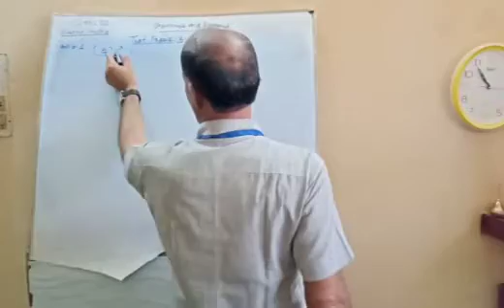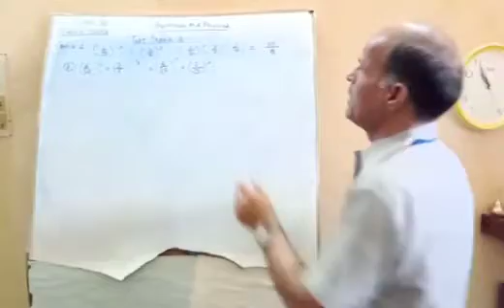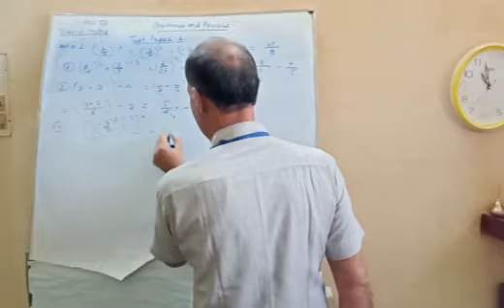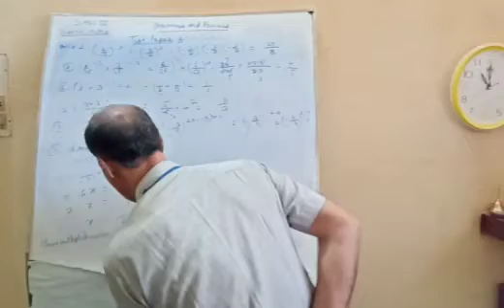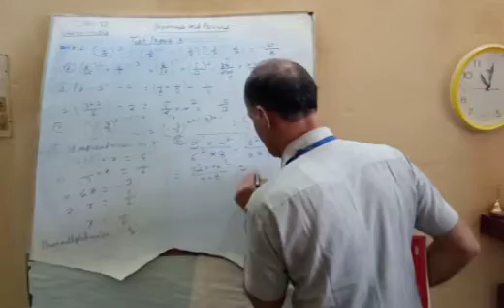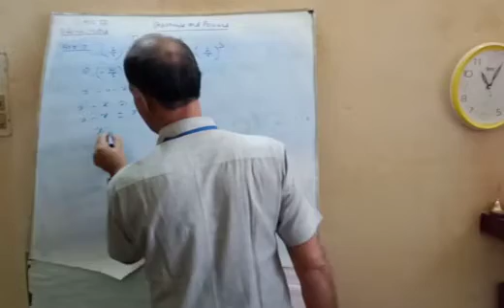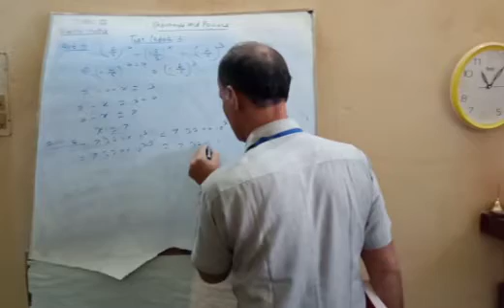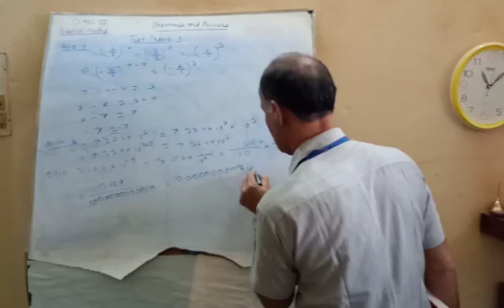Lecture_7_Class 8 ( Mathematics )